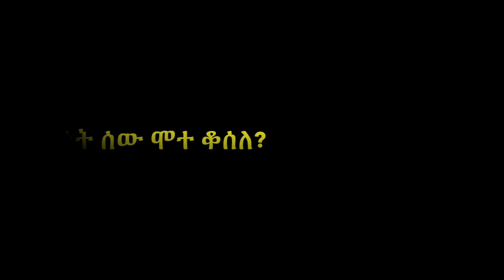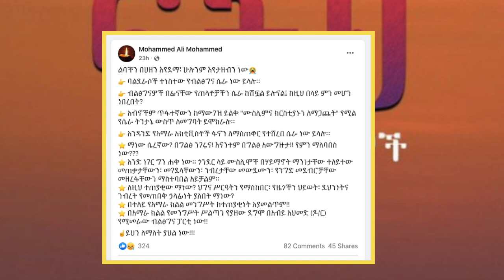በጎንደር ተጠያቂው ፋኖ ወይስ ብልጽግና?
Addis out Media Provides wide range of programs on News, Entertainment and other Ethiopian related issues. We produce Original, reliable contents about Ethiopia. Well prepared information for Ethiopians in every corner of the globe. We would like to thank you for choosing our Channel.

በጎንደር ማን ነው ተጠያቂው ፋኖ ወይስ ብልጽግና?